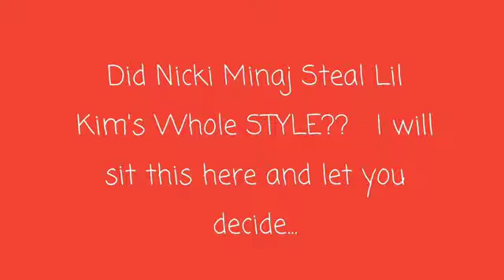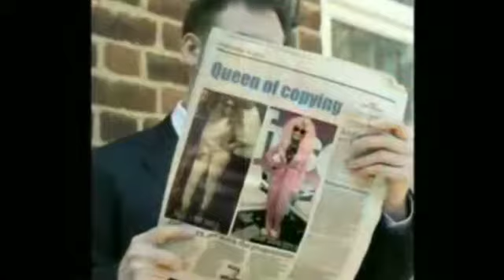Nicki Minaj vs Lil Kim PART 2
NIKKI VS KIM